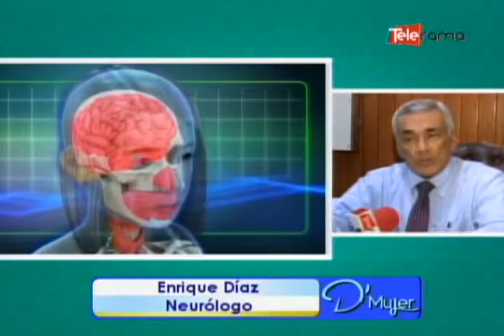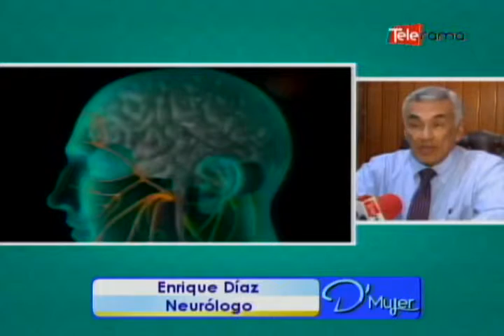Cambios bruscos de temperatura ¿Podrían causar parálisis facial?